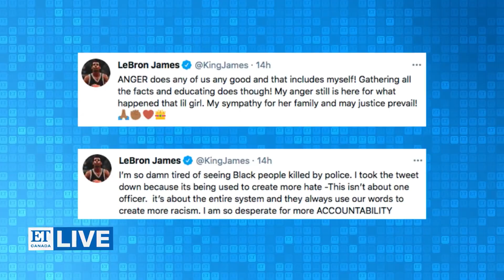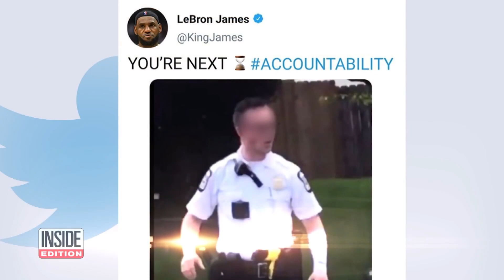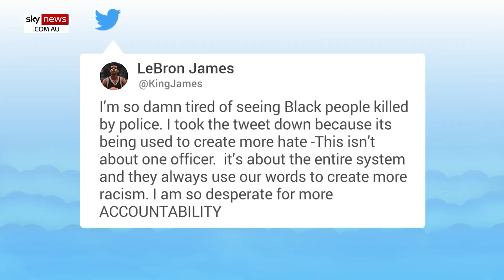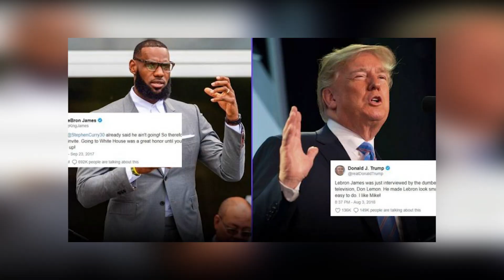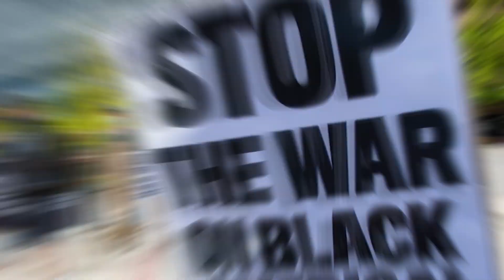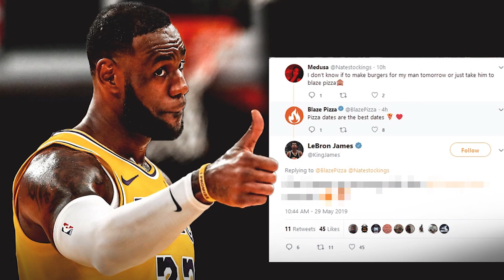Did Lebron James Just END His Career?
For the past few days, LeBron James has been in the news, but this time it isn't for breaking records or scoring crazy points. In the same vein, it isn't about the currently-injured star returning back to the pitch; James has been in the news for a deletedTwitter post that called for justice for the death of Ma'Khia Bryant, a 16-year-old teenager who was shot dead by an Ohio police officer.